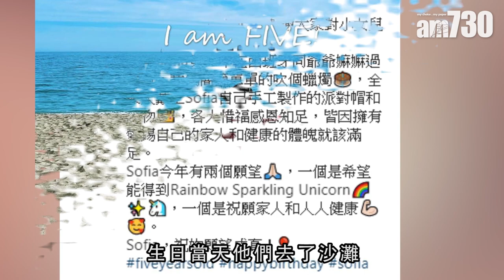【娛樂】梁詠琪囡囡西班牙過生日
梁詠琪(GiGi)與老公、囡囡在農曆年回西班牙度假，因為肺炎疫情，學校一直停課，GiGi一家三口一直留在西班牙繼續探親，更慶祝埋囡囡生日。

bmgproductionmusic